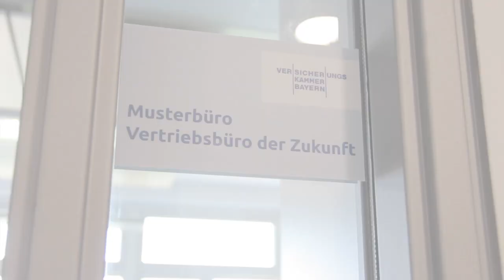Das Musterbüro der Versicherungskammer Bayern in München